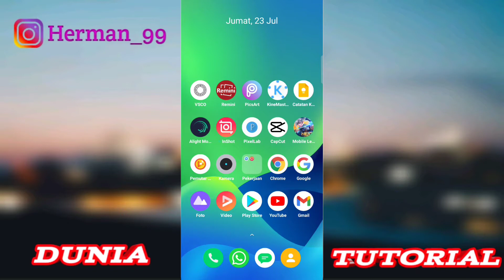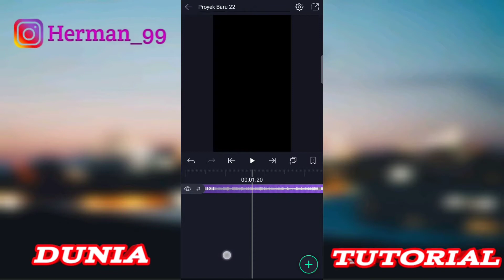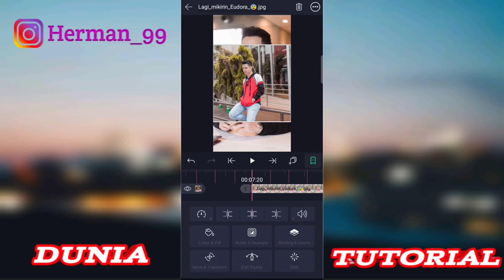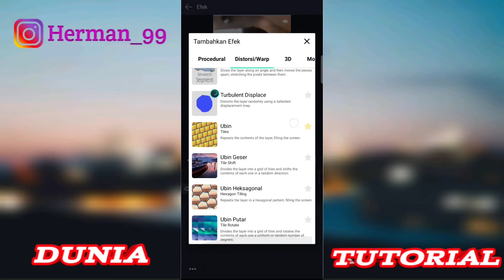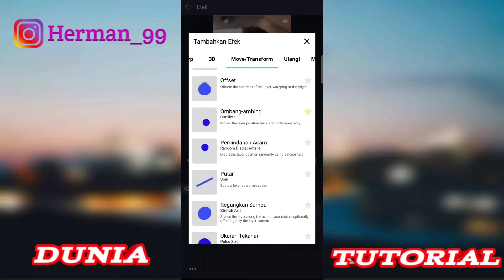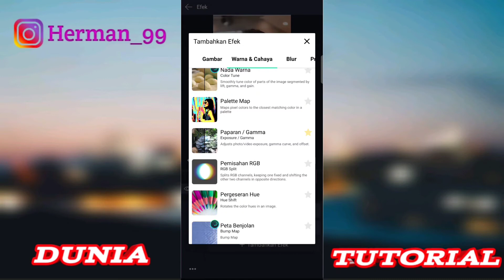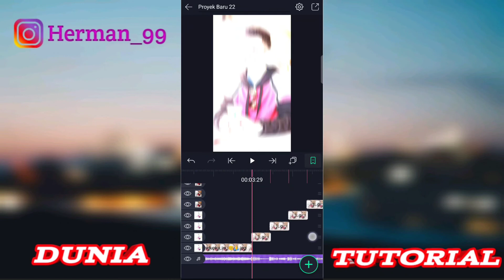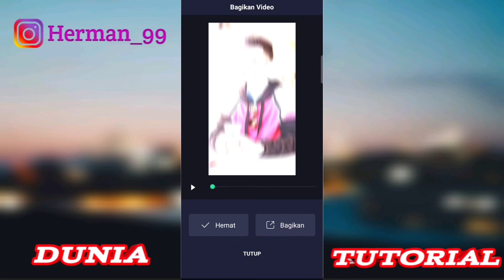TUTORIAL JEDAG JEDUG ALIGHT MOTION EFEK KE BAWAH MUDAH DAN SIMPLE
✨  Stay terus ya agar tidak ketinggalan video" terbaru dari kami✨

edited by     : Inshot video editor gratis
Phone          : Realme7pro
Thumbnail   : Pixel lab